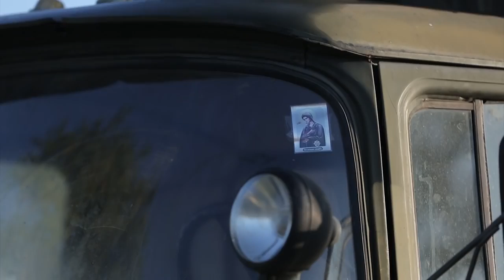72nd brigade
Defending the motherland